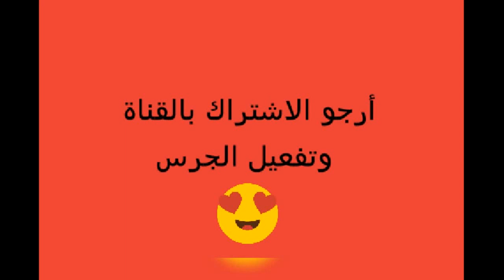أروع اغنية للمطرب عباس البحر لا تفوتوه